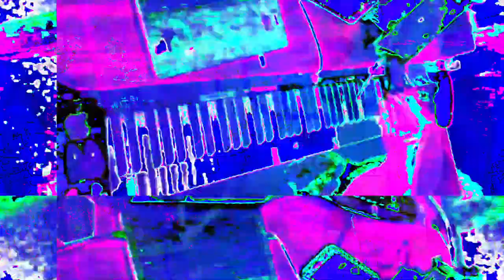[EPILEPSY WARNING] Movie 23 05 30 09h14m50s